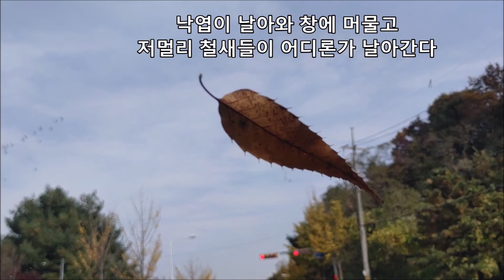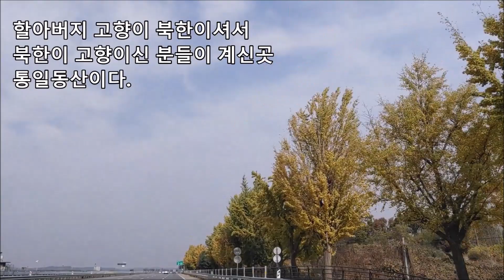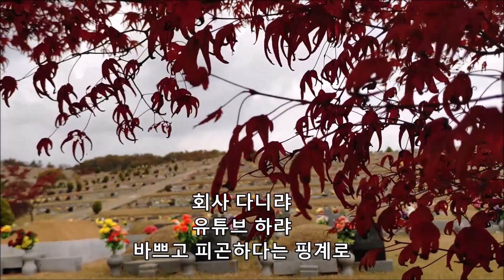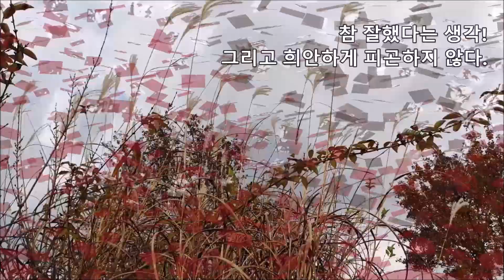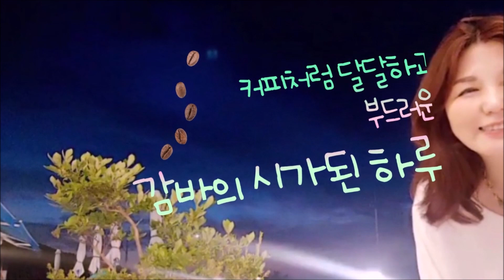파주 통일동산 동화경모공원 시어머니와 함께 가을여행. 위령성월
시어머니와 함께  가을여행

감    바  : 어머니! 외할머니 산소에 가고 싶으시죠?
어머니  : 야! 싫다. 안간다. 바쁜데 머하러 오냐.

어머니의 이 대답은?
가고는 싶지만..
너희를 귀찮게 하는것 같아서 싫다는 뜻이다.
이젠..
반어법 대답에 속지 않는다.

그렇게 어머니와 남편과 함께
통일동산에 잠들어 계신
외할머니 외할아버지 산소에 갔다.

산소로 가는길은 이쁜 가을이 와서
곳곳마다 눈이 부셨다.

회사에 다니느라
주말만 되면 피곤하다는 이유로
미루고 미루었던 것을
이렇게 가을 나들이를 하니 행복한 마음이다.
어머니도 좋아하시니 더욱 좋다.